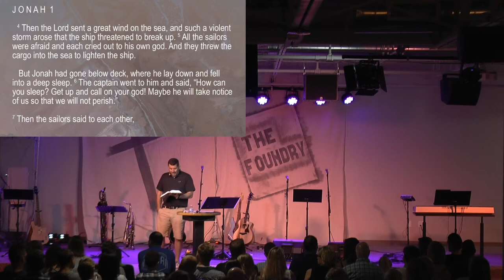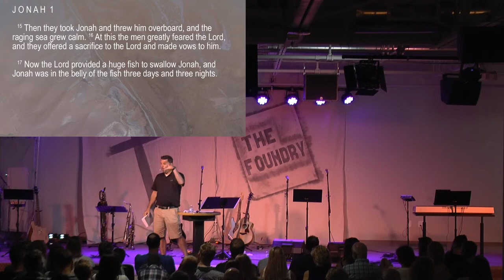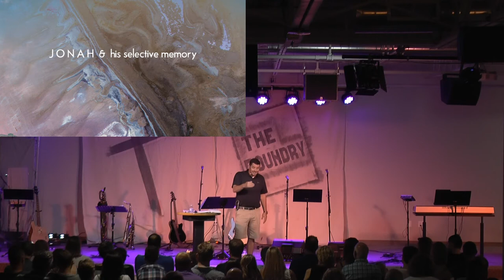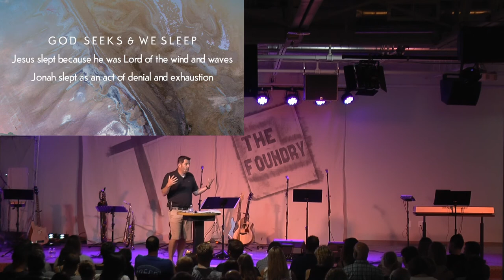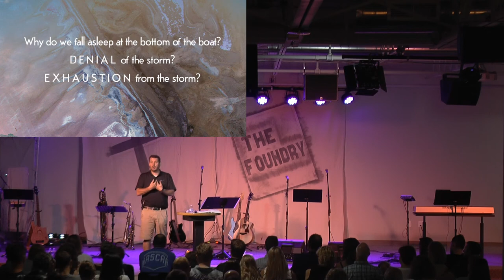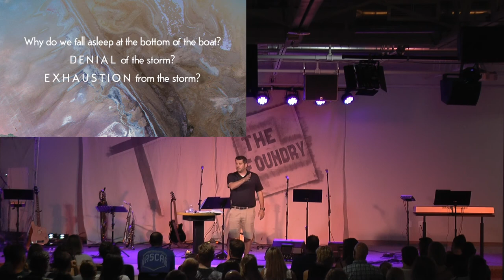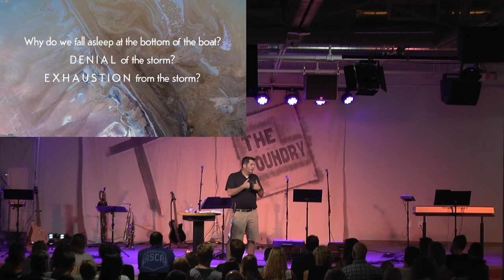The Foundry Church - INDICTMENT: The Book of Jonah (Part 2 of 3) - A God Who Seeks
June 18, 2017, Pastor Eric Folkers